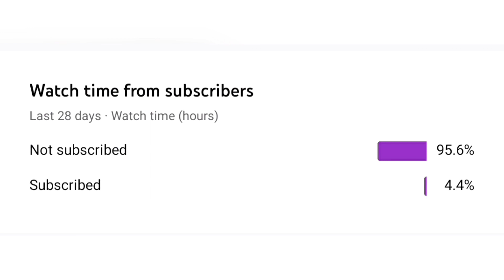Naa Medha Case Pettuko Review Telugu | Naa Medha Case Pettuko Trailer Telugu